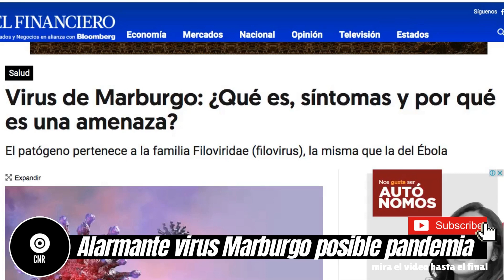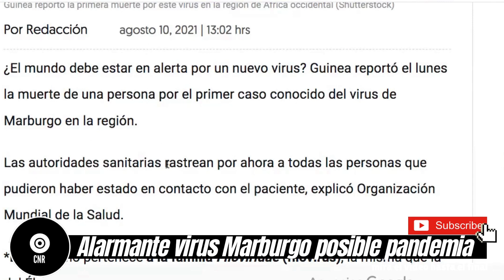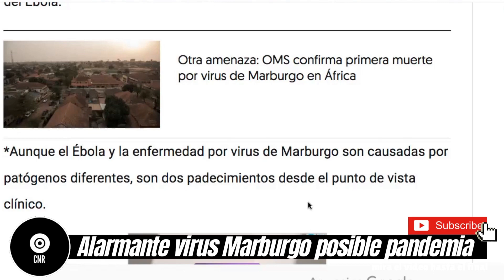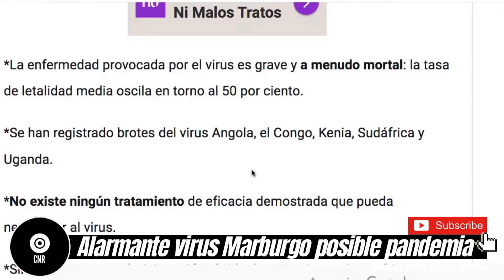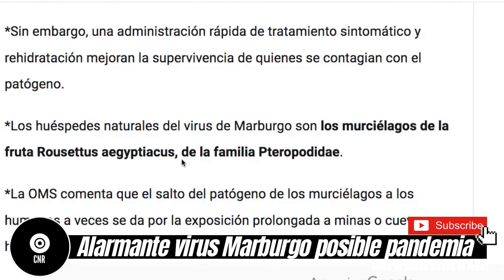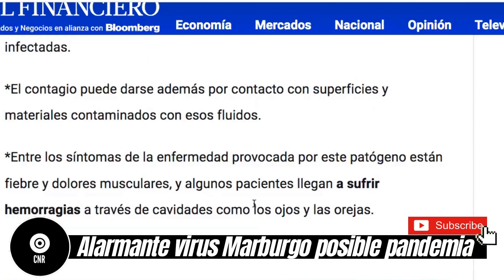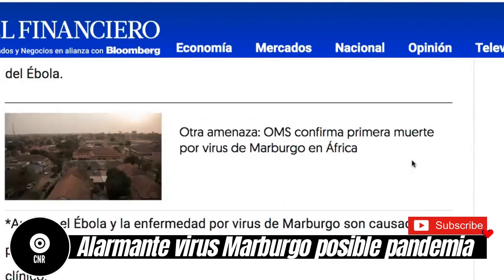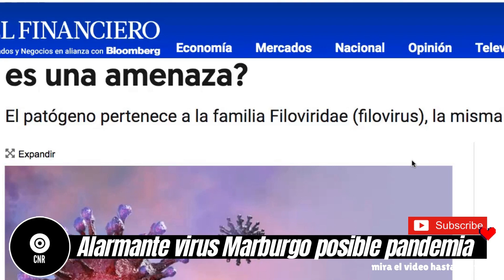⭕️ ALERTA! VIRUS DE MARBURGO YA COBRÓ SU PRIMER VICTIMA. ES MÁS LETAL QUE EL COVID POSIBLE PANDEMIA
*Te invito a los grupos informativos de Facebook*